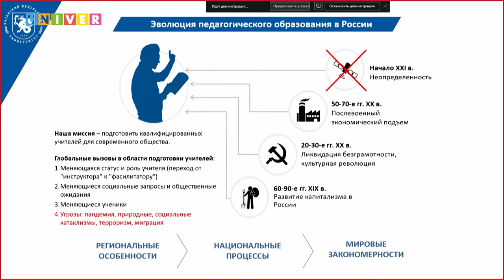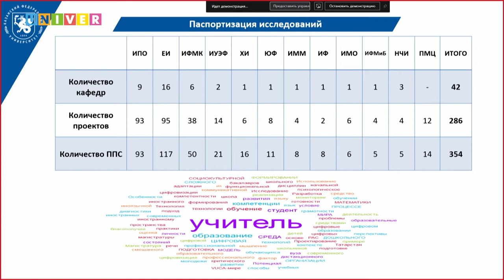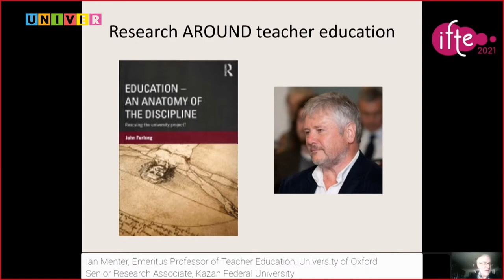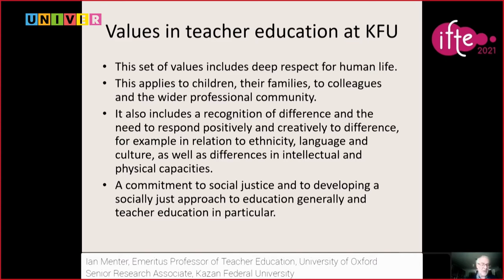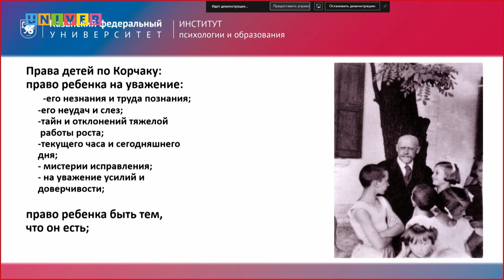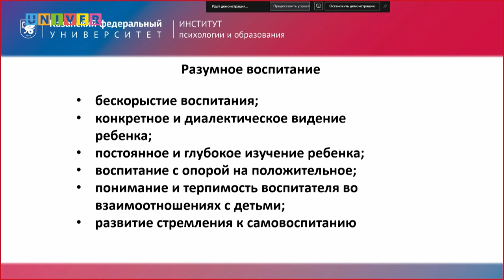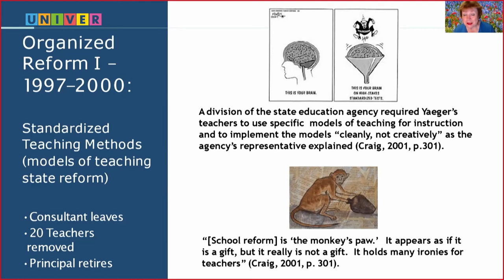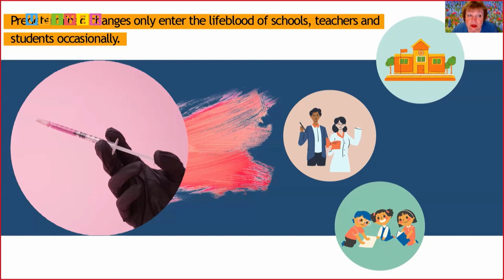Пленарное заседание в рамках VII Международного форума по педагогическому образованию IFTE 2021